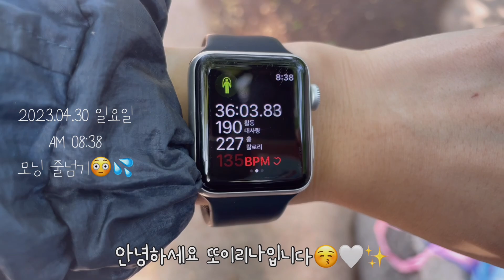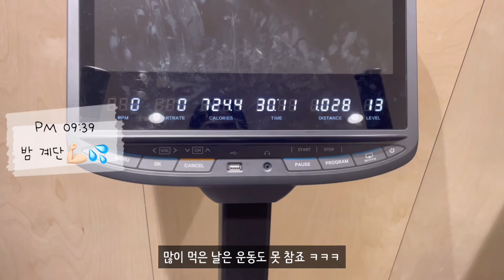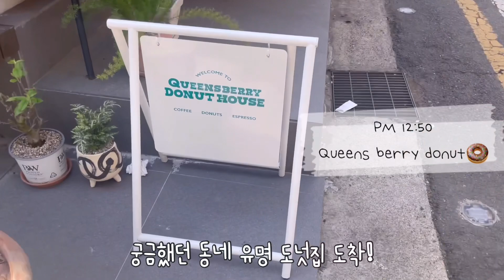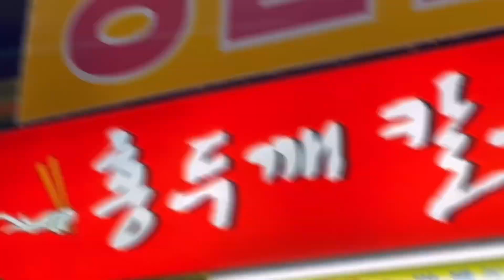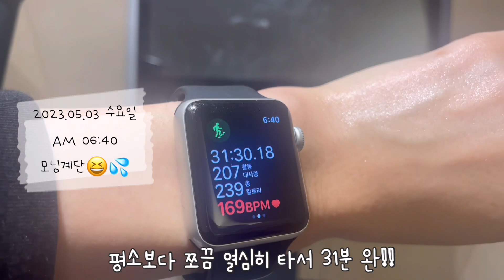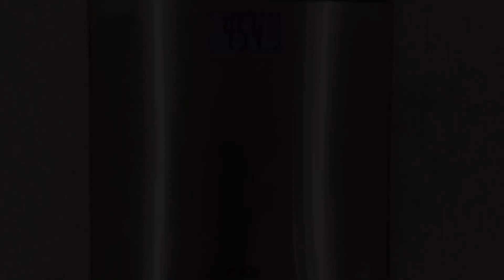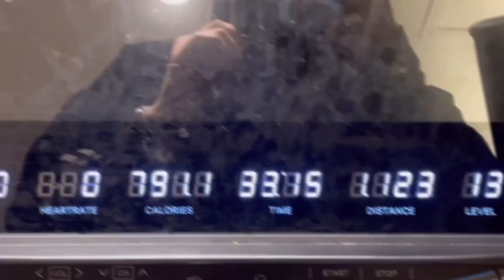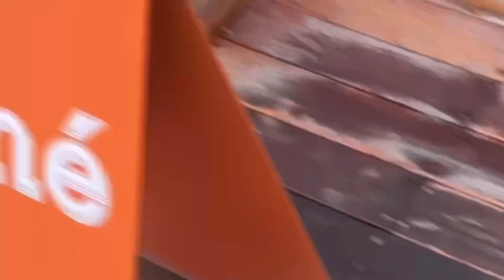취미 발레 VLOG | 그냥 먹고 쉬는 유지어터의 연휴 브이로그 (퀸즈베리도넛하우스, 알곤이찜,노티드도넛,Tenne,화락바베큐) | 발치광이 빵순이 브이로그🍞🩰 | 또이리나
이번주는 본업에 허덕여 느즈막히 업로드를 하게 되었습니다. 죄송합니다.

4월 30 일요일부터 5월 6일 토요일까지의
연휴가 담긴 나름 행복한 연휴 브이로그입니다!

다이어트 성공 후
먹고 싶은 것들도 적절히 먹어가며
운동은 꾸준히 해나가는 스스로 뿌듯한 연휴를 보냈어요!🥰❤️☺️

앞으로도 잘 유지해나가는 또이리나 모습을 보여드리길 약속하며!

이번주도 행복한 한 주 되시길 바랄게요!❤️
🎵Track : 옴뇸뇸
🎵Track : 너한입 나한입
🎵Track : 아기고양이
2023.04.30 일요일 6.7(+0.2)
*운동
-공복 산책 30분
-공복 줄넘기 35분 5000개
-밤 계단타기 30분
-플랭크 5분 폼롤러 20분
*식단
아침 X
점심 미니오예스1 알곤이찜 달걀찜 밥 절편2 미니고구미1(02:24-03:15/20시간25분 공복) 브라보콘(-04:00)
저녁 X

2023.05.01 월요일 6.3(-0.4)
*운동
-공복산책 30분
-공복계단 30분
-플랭크5분 폼롤러12분
-발레 초급 07:00-08:30
-발레 중급 08:30-10:00
*식단
아침 X
점심 우유+씨리얼 아아 김치전 방토 사과 도넛1개반 치즈+베이글칩(01:16-01:45/21시간16분 공복)
저녁 X

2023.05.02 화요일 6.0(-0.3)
*운동
-공복 산책 30분
-공복 계단 30분
-플랭크 5분 폼롤러 12분
-밤계단 31분
-플랭크5분 폼롤러 30분
*식단
아침 우유+씨리얼 스테비아토마토5 파미파이(07:50-08:00/18시간5분 공복) 아아 미니오예스 초코바(09:ㅠㅊ19-09:23)
점심 볶음밥 짜장 짜사이(  11:59-12:13)얼그레이티라떼(-12:30)
저녁 비빔국수 만두(07:44-07:54) 송사부(-08:34) 스테비아토마토(-09:17)

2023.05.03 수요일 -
*운동
-공복 산책 30분
-공복 계단 31분
-플랭크 5분 폼롤러13분
-발레 초급 07:00-08:30
-발레 중급 08:30-10:00
*식단
아침 아아
점심 샐러드팩(11:56-12:05/14시건29분 공복)
방토(02:24-02:36)까까(-03:11)
저녁 X

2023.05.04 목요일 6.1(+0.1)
*운동
-공복 산책 30분
-공복 계단 30분
*식단
아침 아라(07:56-08:01/16시간45분공복)
캘로그바(09:26-09:33)
점심 짜장면 김치 야채 사과 만두1/2(12:09-12:14)
자몽쥬스(-12:51)오란다(-01:16)
저녁 X

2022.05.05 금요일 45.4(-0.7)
*운동
-공복산책 30분
-공복계단 24분
-플랭크5분 폼롤러24분 스트레칭
*식단
아침 X
점심 도미노피자5조각 피클 탐사제로(02:21-02:50/25시간5분공복) 아아 치케 티라미스롤(03:50-04:03)
저녁 X

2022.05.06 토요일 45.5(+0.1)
*운동
-공복산책 30분
-공복계단 33분
-플랭크5분 폼롤러30분
-밤 산책
*식단
아침 X
점심 요거트+꿀그래놀라 사과 방토6 닭볼(02:02-02:13/21시간59분공복)
테니퀸아망 아아(04:45-04:55)
저녁 화락바베큐 김밥 만두 호로요이 써머스비(10:12-10:38) 호떡 노티드도넛(-11:25)